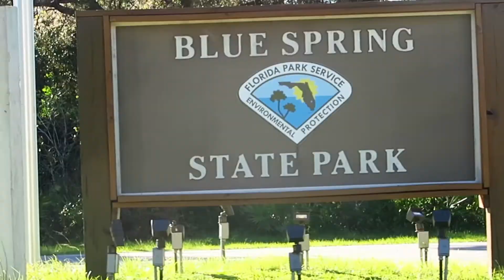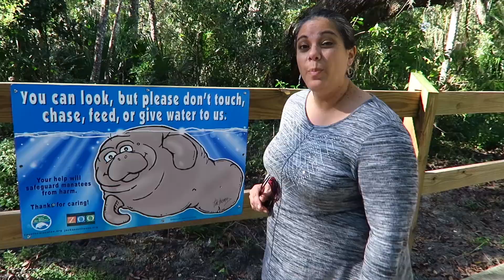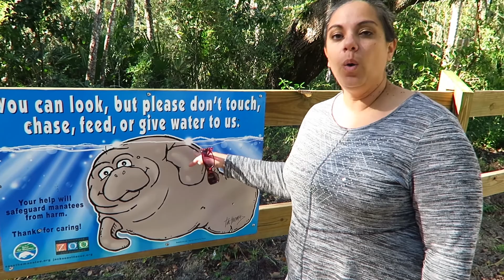Blue Spring State Park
We spend the afternoon at Blue Spring State Park for a family picnic. With beautiful views of the natural Florida waters and the historic Thursby House on the St. Johns river, we take the day to enjoy fun in sun with the family and celebrate Evan’s birthday with those who couldnt make it.